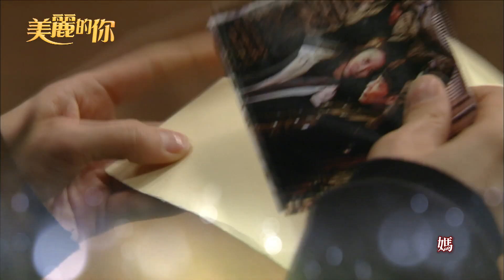【美麗的你】EP13:鎮亨暴走了! 秀珍哭喊不玩了!- 東森戲劇40頻道 週一至週五 晚間8點 全新兩小時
【美麗的你】週一至週五 晚間8點 全新兩小時

演技女王-李昭娟 X《白夜童話》姜恩卓 領銜主演

電台節目編劇車書茜(李昭娟飾)當年為愛遠走美國，卻慘遭拋棄而回韓國，機上巧遇曾合作過的製作人夏鎮亨(姜恩卓飾)，過往合作不愉快的經驗，令兩人相當尷尬；另一方面，書茜母親難以接受女兒未婚懷孕，母女一言不和，卻意外揭開自己非親生女兒這件事。書茜打算重新回電視台工作，沒想到第一天又與鎮亨撞個正著，互看不順眼的一對男女，卻被安排共同製作節目，似乎註定要糾葛在一起……

首播: 週一至週五 晚間9點
重播: 週一至週五 早上7點/中午11點/下午4點